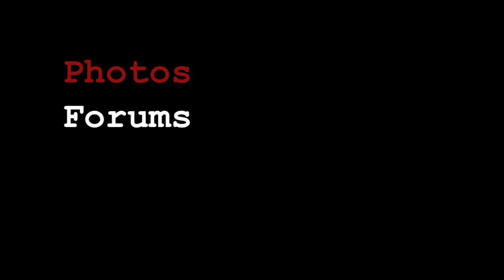E3 2011: Uncharted 3: Drake's Deception Official Co-op Trailer (Syria)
This is the official co-op trailer for Naughty Dog's upcoming game Uncharted 3: Drake's Deception. The map this trailer's footage was taken from is being called "Syria" and will be a playable co-op map when the game is released on November 1st.